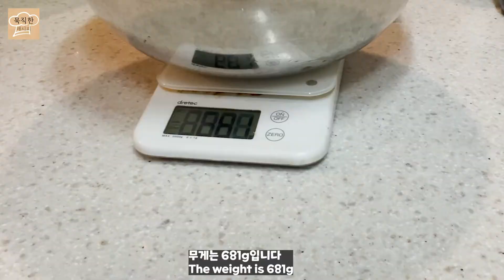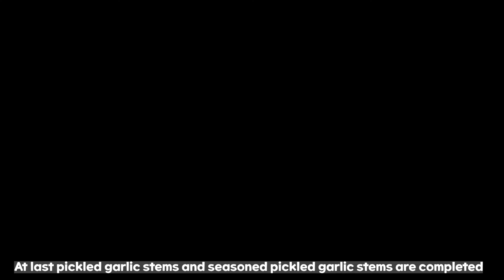'묵직한 마늘쫑 장아찌' 'heavy pickled stems of garlic'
이 영상은 햇 마늘쫑을 이용해서 일 년 내내 맛있게 먹을 수 있는 마늘쫑 장아찌를 담그는 영상입니다. 또한 작년에 담궈둔 장아찌로 맛있는 밑반찬을 만드는 영상도 올려두었으니 보시고 맛있게 만들어 드세요^^
Traditionally Korean like to eat pickled vegetables. This video shows how to make very delicious pickled stems of garlic.
If you make it, you can eat it through a year. I also introduced how to make side dish with pickled stems of garlic.
I really recommend you to make this food.
Detail ingredients introduced at the front part of this video.